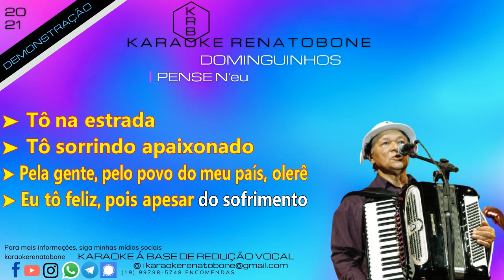PENSE N'eu - DOMINGUINHOS [versão original] - KARAOKE DEMONSTRAÇÃO